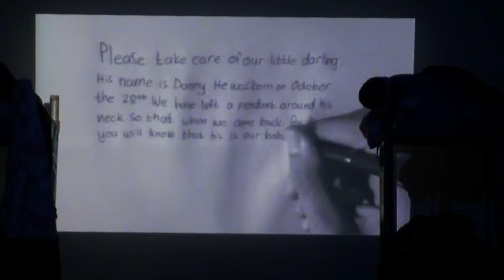Clifton Prep School - Grade 7 School play - Danny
Grade 7 School play - Danny